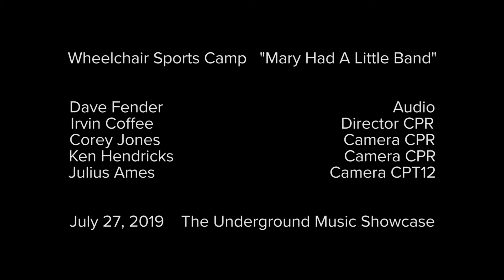Wheelchair Sports Camp "Mary Had A Little Band" live at UMS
Wheelchair Sports Camp performs live on the Showcase Stage during the Underground Music Showcase on July 27, 2019.